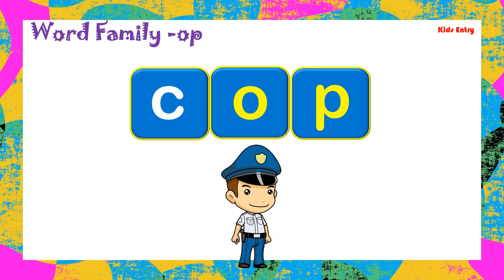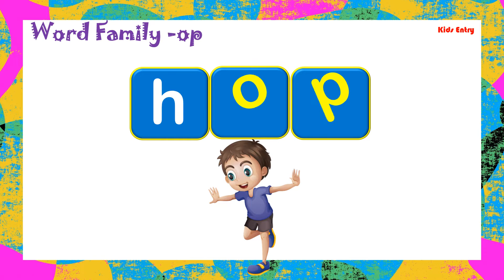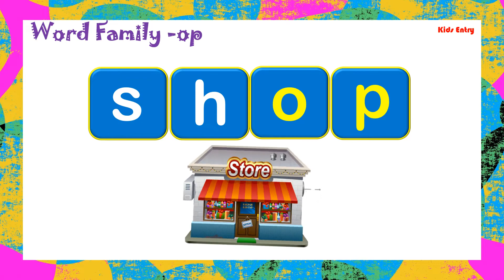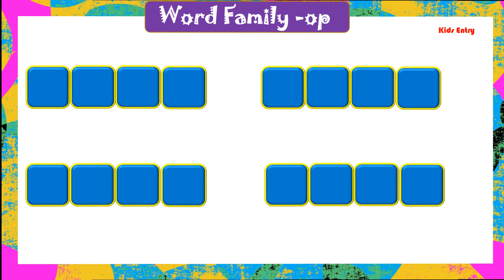Word Family -op for beginners | op Family Words for kids | CVS Word Family op | op Blend words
Hello everyone

In this video will learn about op family words pictures

bop
cop
hop
lop
mop
pop
top
chop
crop
drop
flop
plop
stop

Vowel Sound Words with Example